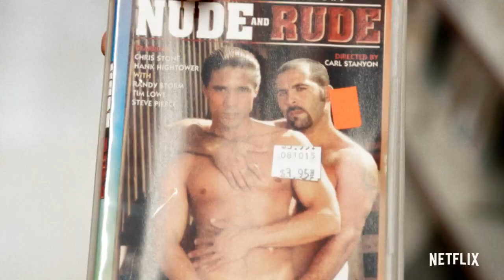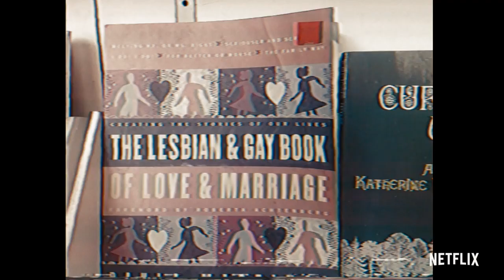Netflix Guide: Circus of Books Official Trailer Netflix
For over 35 years, the gay porn shop Circus of Books gave Los Angeles’ LGBT+ community a space to socialize and celebrate themselves without judgment. Executive produced by Ryan Murphy, Circus of Books is the debut documentary from artist Rachel Mason, who finally asks the least radical people she knows- her parents- how they became American''s biggest distributors of gay porn. Only on Netflix April 22.
Circus of Books | Official Trailer | Netflix
For decades, a nice Jewish couple ran Circus of Books, a porn shop and epicenter for gay LA. Their director daughter documents their life and times.

Netflix Guide: Dangerous Lies starring Camila Mendes Official Trailer Netflix